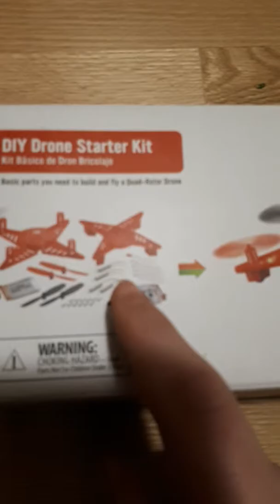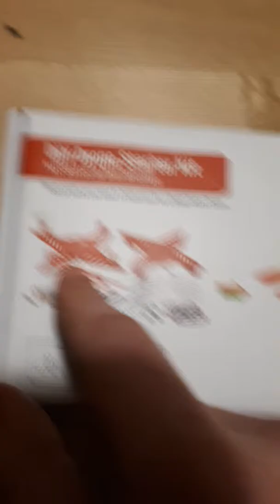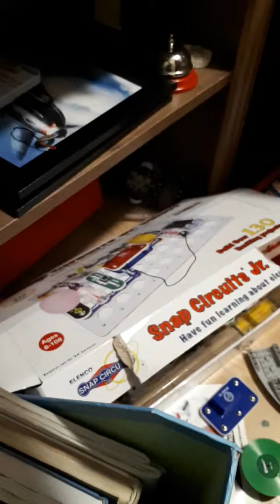RadioShack DIY drone completed sildering kit review and flight/ самодельный квадрокоптер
I have made a quadcopter! Well kind of, because it was a diy kit  from radioshack, and i also showed my other slodering projects like a metal detector, vogurtime D2-1 smart line tracking car, and not working tesla coil speaker. I hope all flips with the quad were showing up on camera, and i included some extreme close up hovers too. I tried my best to get a good close up hover roght in front of the camera! Hope you enjoy! And this quad is sold on amazon or radioshack, and probably Ebay. I think it is better than any othet quad i had flown.